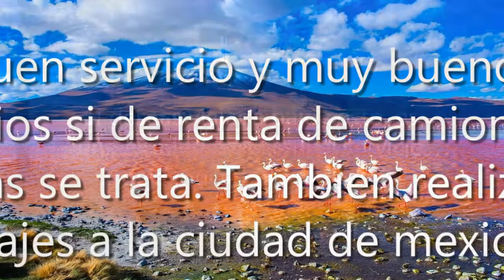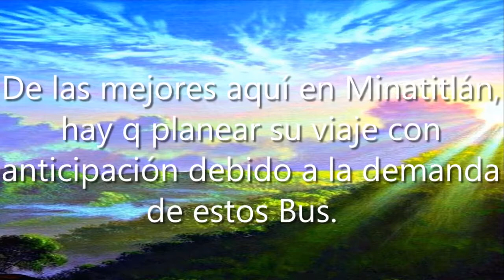Furor Renta de Autobuses y Vans, 96760 Minatitlán, Ver., México, Empresa de autobuses